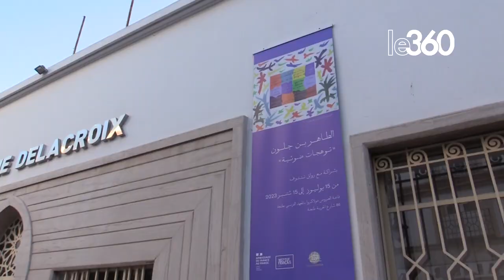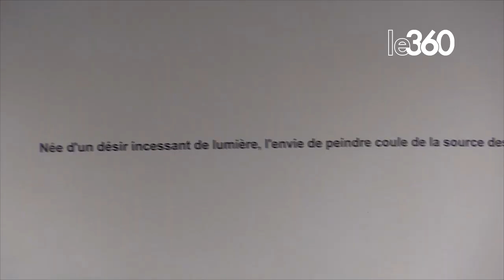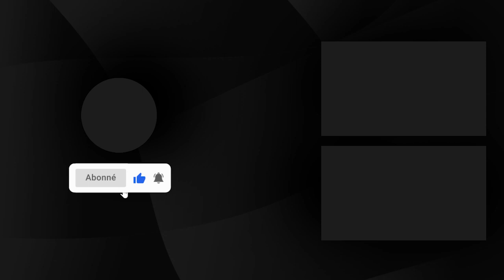Tahar Ben Jelloun à la galerie Delacroix à Tanger: une rétrospective pour un «Éclat de lumière»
Rassemblant des œuvres réalisées entre 2013 et 2023, l’exposition «Éclat de lumière» de l’écrivain et artiste peintre Tahar Ben Jelloun se tient depuis le 15 juillet et jusqu’au 15 septembre à la galerie Delacroix de l’Institut français de Tanger. Trait commun: cette quête de lumière qui anime l’homme de lettres et de toiles. Le360 y était. Compte-rendu.

tanger# culture#